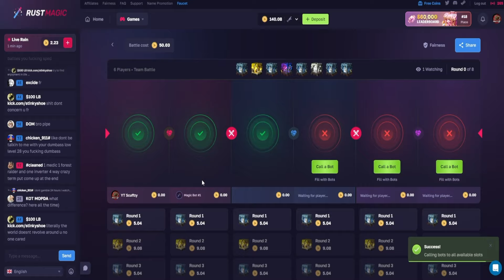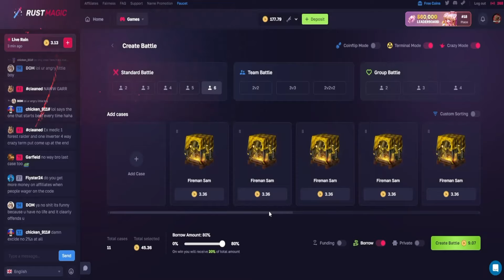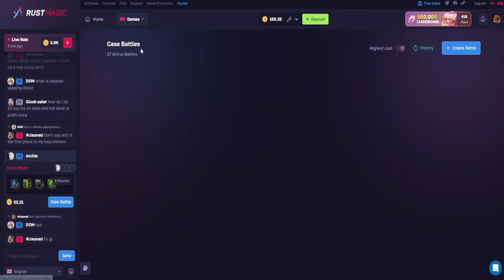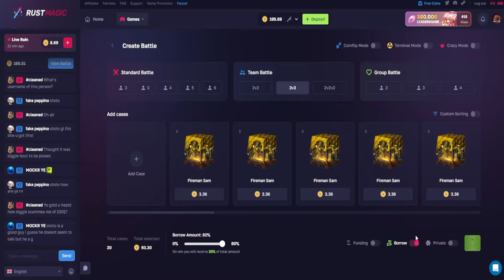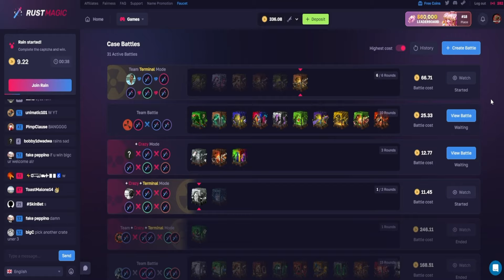Winning A 0.1% Alien Relic (Rust Magic)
Claim Your 🎁 0.5c  BONUS  use code "scuffzy"